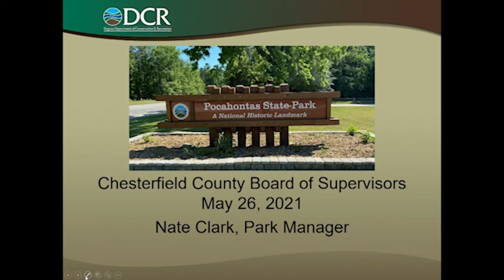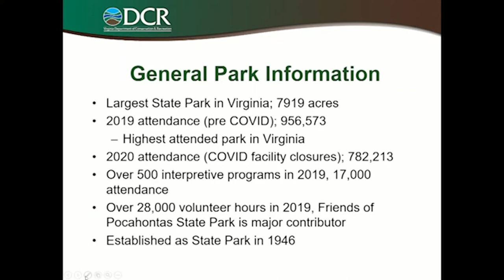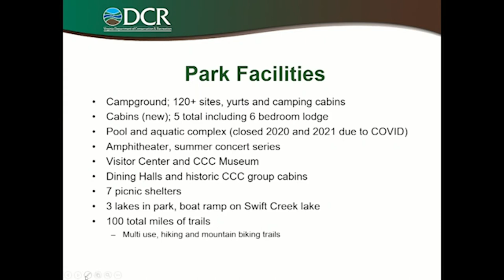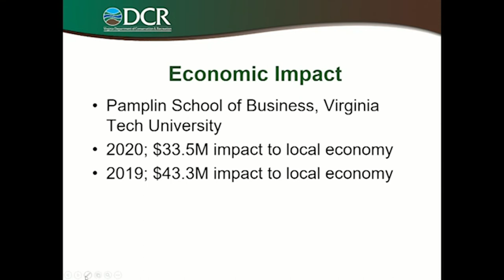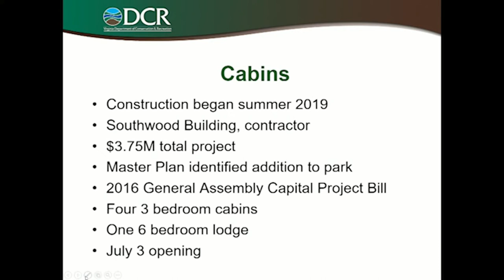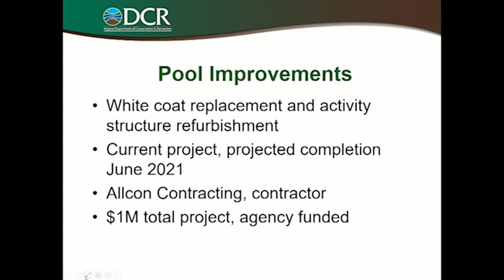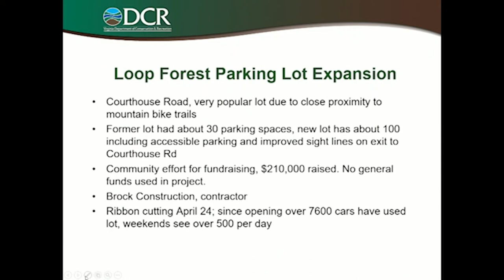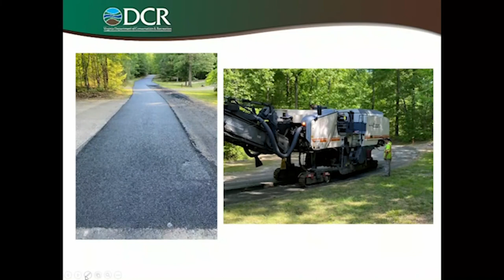Pocahontas State Park update from Park Manager Nate Clark - May 26, 2021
Park Manager Nate Clark gives a Pocahontas State Park update to the Board of Supervisors May 26, 2021.